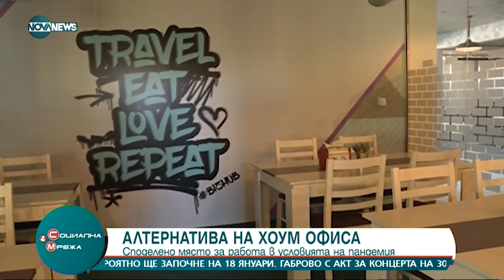NovaNews interviews our CEO in Biz Hub | Cowork | Events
Our CEO Plamen Hristov for the new way of working during pandemic situation.